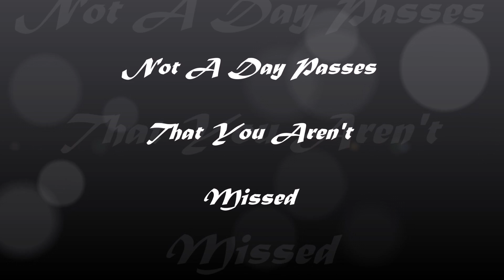Miss You Granny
For the past few days, I have truly missed this woman who I had the pleasure to call my grandmother.  An overwhelming desire to communicate with her, hug her and tell her how much I love her has given life to this creation.